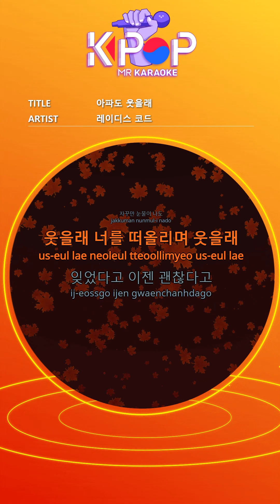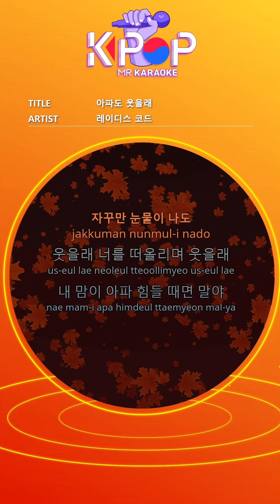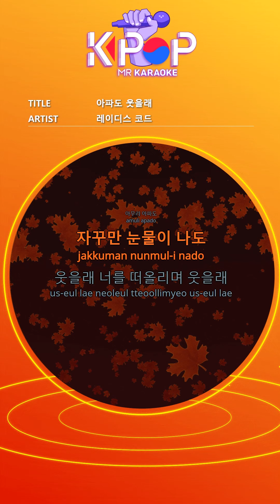[KPOP MR 노래방] 아파도 웃을래 - 레이디스 코드 (With Melody Ver.)ㆍI’LL SMILE EVEN IF IT HURTS - LADIES’ CODE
[Eng-Sub]

I think I can see you
It would be a lie
That you left me

Smiling face in the picture
Past days that seemed to be forever
One day, suddenly you
I left my side

Now I'll live without you
Even if it hurts, I keep tears
I want to laugh and think of you

I forgot it's okay now
I try to pretend nothing
I keep thinking of you
Tears flow

When my heart hurts
Good people day
Soothe me and comfort me a lot
I want you to be where you are

I'll smile even if it hurts

ⓒMusicen. MR